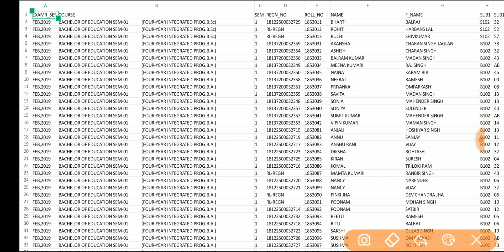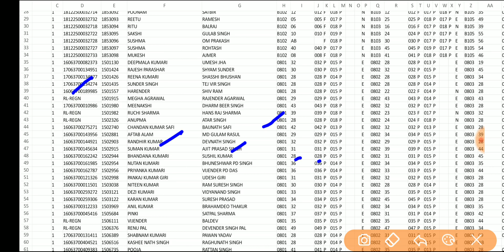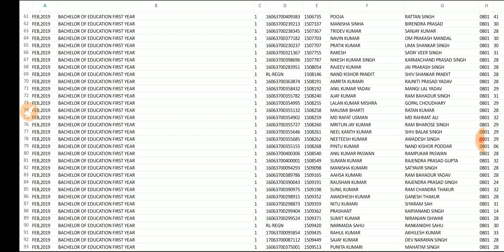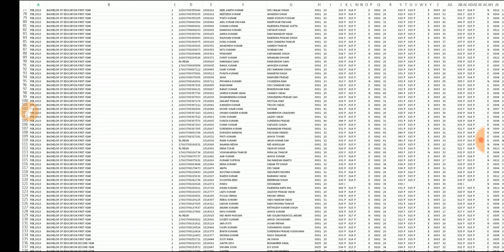B.ed revaluation result February 2019 b.ed+ integrated courses naveen dahiya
B.ed result revaluation feb. 2019 b.ed 1st year nd 2nd year

Pdf file of result